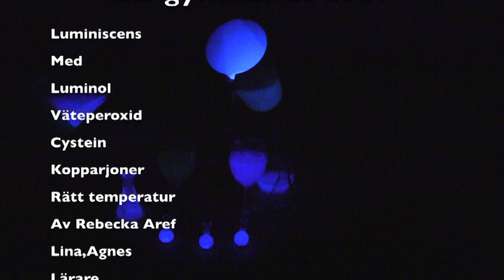Kemisk luminiscens Gymnasiearbete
Hur man kan tidstyra när luminiscens skall inträffa med hjälp av olika kemiska reaktioner.